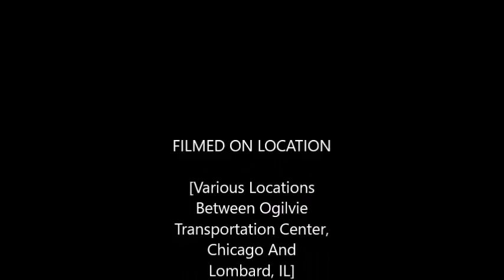A Trip On The METRA UP West Line Between Ogilvie Transportation Center And Lombard, IL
I redid this video with train sounds and captions, since that seems to be the most popular venue with my subscribers? I hope you "like" it!